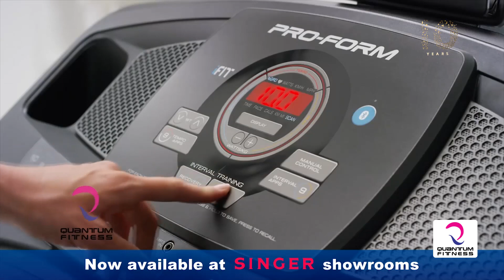Match Highlights - Navy SC v Air Force SC DRL 2018/19 #51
Action from the Dialog Rugby League 2018/19 #51 between Navy SC and Air Force SC played on 11th February